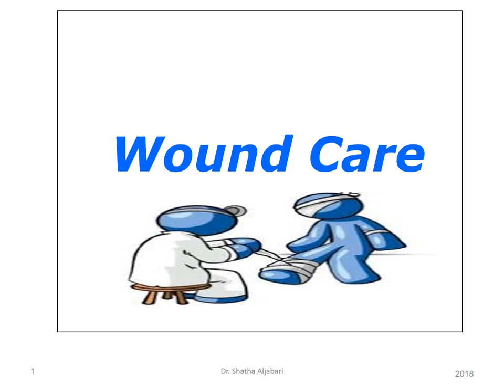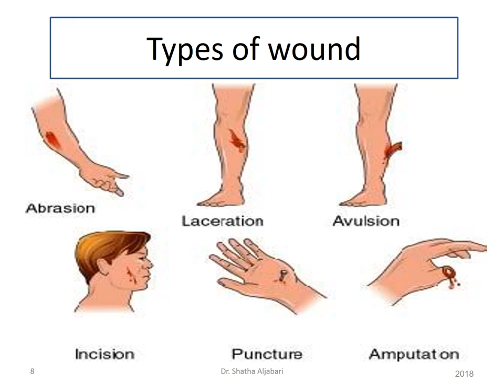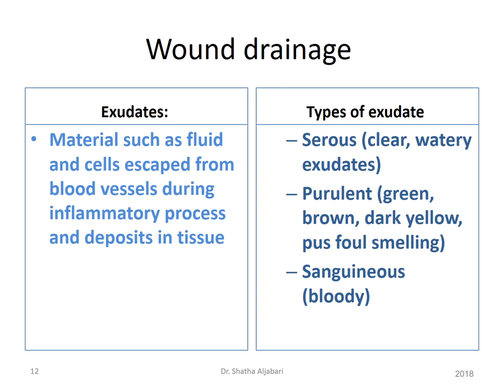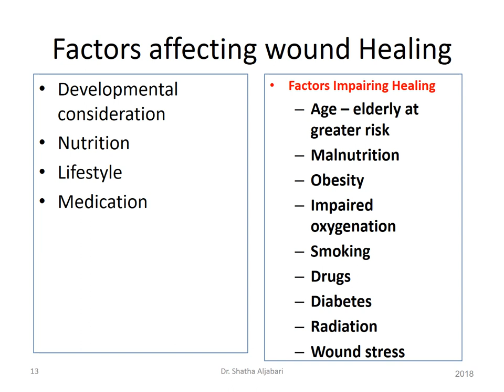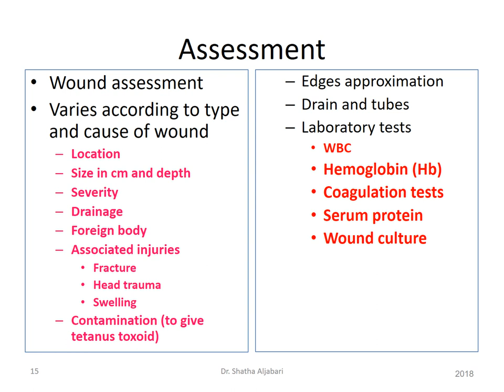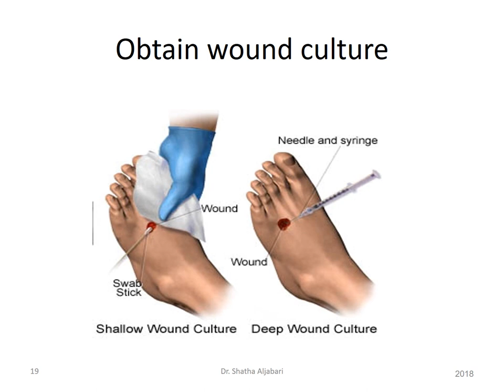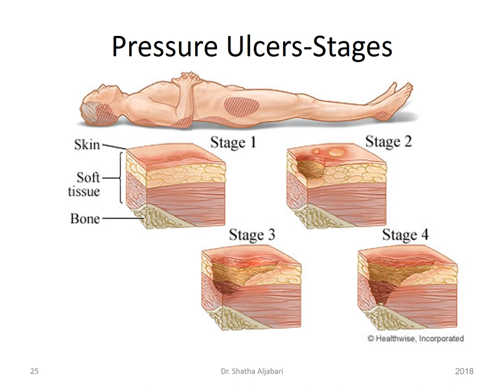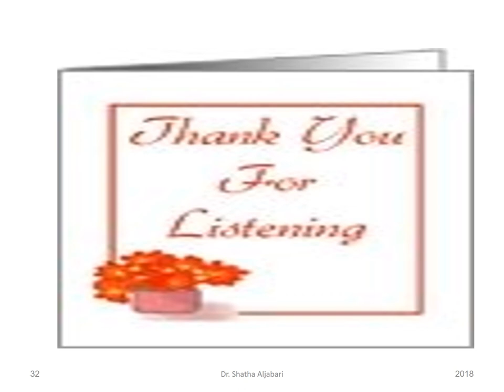Wound mangaement Lecture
This is the last lecture of the semester
This lecture is for first-year (morning and evening study) students of the college of nursing at the University of Babylon.